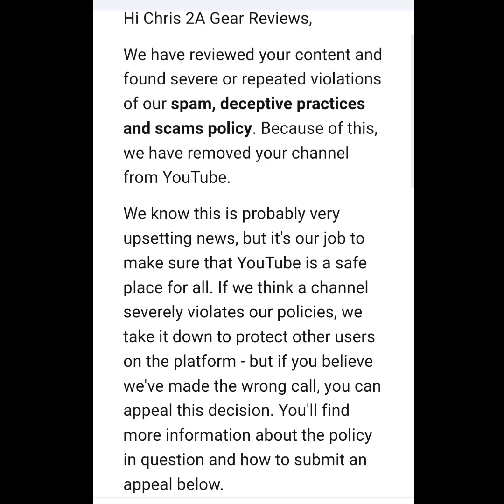YouTube UNJUSTLY deleted then restored my YouTube channel last week....😒